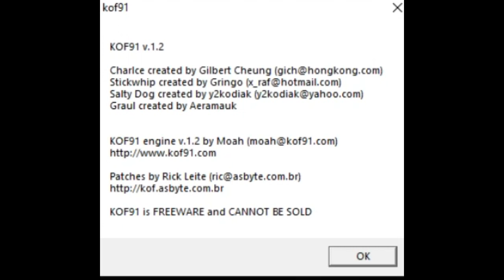The King of Fighters 91 - Kof91 (Very buggy and no input) (Dxwnd Win10) (Fighter Maker) (2001)